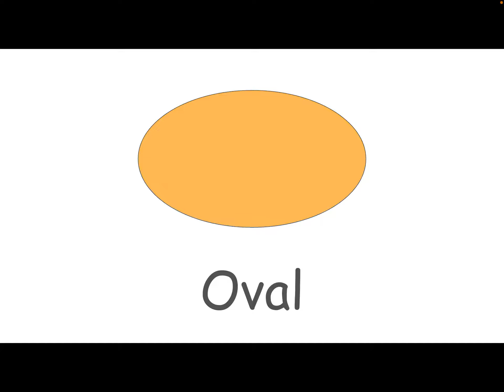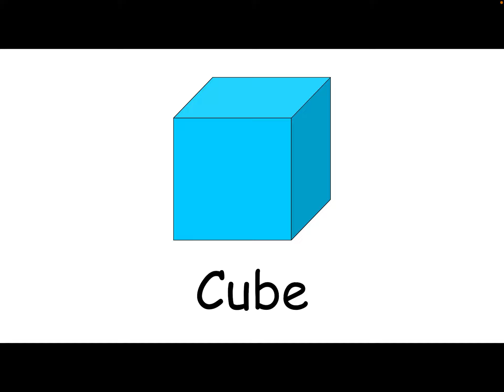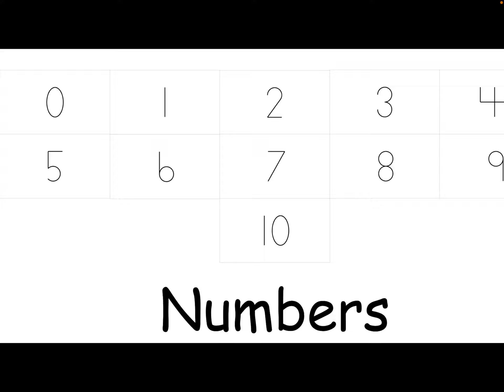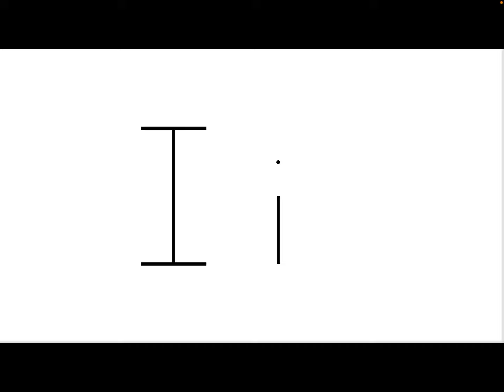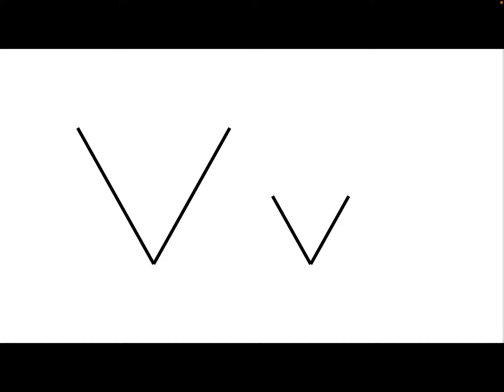20201225 Shapes, Colors, Numbers, Letters